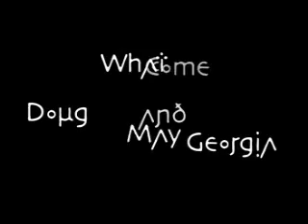DIY AVP Creative Studio - Come what may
Do It Yourself AVP Creative Studio
Unit 3, Mary Santos Artcade
48 West Ave., Quezon City
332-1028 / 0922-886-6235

Office Hours:
Mon-Fri 10am-8pm
Sat10am-5pm

Presentations for:

Work - product presentation, reports, employee training, corporate events

School - lectures, projects, reports, training videos

Family or Organization events - souvenirs, entertainment, tributes, reunions, archives

Personal use - video resume, gift and personal greeting, short film

DIY AVP is all about the innovation. Come to our studio with your materials and we'll help you with the appearance, sound and arrangement of your audio-visual presentation.

We provide facilities, software, equipment, competent creative personnel and a pleasant environment for optimal work.

- Facilities:
Do it yourself Editing Bay
Editing Bay with Editor Assistance
Audio studio for voice, sound, music recording
Video studio with green screen for head shots

- We also offer:
A wide range of multimedia applications
A library of graphics and audio elements
High-speed internet connection
Photo Editing
Photo Montage
Video Production training
Media transfer
Video conversion
Personalized disc label
CD/DVD replication

- Adobe Photoshop
- Adobe After Effects
- Adobe Illustrator
- Adobe Audition
- Sony Vegas
- GIMP
- Poser